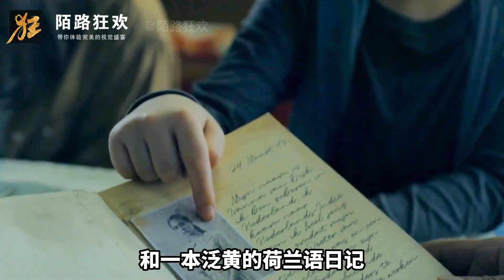2023印尼恐怖片：無頭尸變厲鬼血腥復仇 用巫術詛咒仇家斷頭分尸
2023印尼恐怖片：無頭尸變厲鬼血腥復仇 用巫術詛咒仇家斷頭分尸